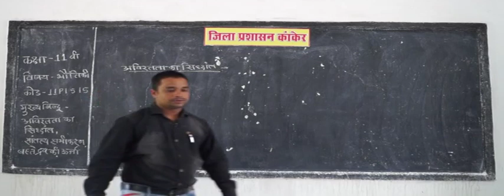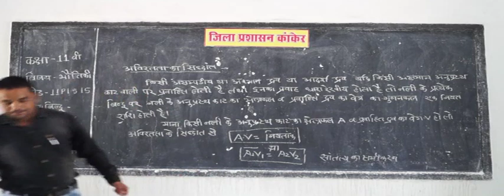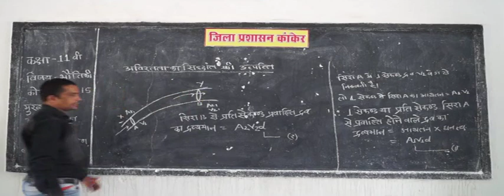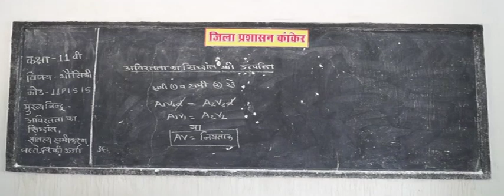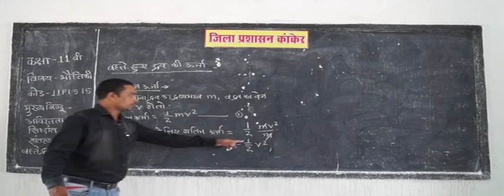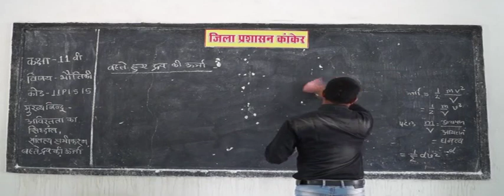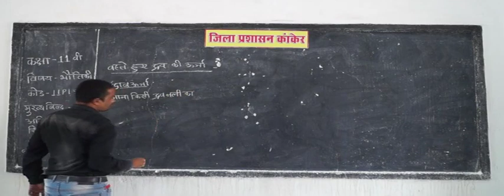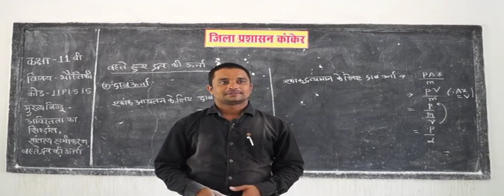11P1604 Fluid dynamics - Equation of continuity, Bernoulli's Equation, The energy of flowing fluid ✅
Stokes,
viscosity,
velocity formula,
Bernoulli,
reynolds number,
laminar flow,
torricelli,
what is velocity,
viscosity unit,
Stokes law,
average velocity formula,
bernoulli theorem,
continuity equation,
Venturi meter,
dynamic viscosity,
Fluid dynamics,
velocity calculator,
daniel bernoulli,
turbulent flow,
viscosity formula,
kinematic viscosity of water,
dynamic viscosity of water,
reynolds number formula,
velocity physics,
reynolds number calculator,
Poiseuille,
viscosity of liquids,
final velocity formula,
viscosity measurement,
initial velocity,
laminar and turbulent flow,
average velocity equation,
initial velocity formula,
bernoulli formula,
johann bernoulli,
bernoulli differential equation,
streamline flow,
viscosity examples,
velocity vs acceleration,
Equation of continuity,
equation of continuity derivation,
velocity formulas,
velocity example,
laminar flow nozzle,
osborne reynolds,
reynolds equation,
turbulent flow of blood,
turbulent blood flow,
turbulent flow blood,
viscosity chemistry,
velocity formula acceleration,
fluid dynamics equations,
velocity formula physics,
laminar flow water,
define laminae,
reynolds number definition,
final velocity calculator,
velocity formula calculator,
pressure energy,
laminar flow vs turbulent flow,
transitional flow,
turbulent flow vs laminar flow,
viscosity definition physics,
venturi meter applications,
laminar flow examples,
what is turbulent flow,
examples of laminar flow,
stokes law derivation,
laminar blood flow,
laminar flow blood,
reynolds number pipe,
turbulent flow in pipes,
poiseuille pronunciation,
what is orbital velocity,
pascals law derivation,
torricelli experiment,
laminar flow equation,
stefan boltzmann law formula,
turbulent flow equation,
bernoulli family,
venturi meter equation,
venturi meter experiment,
reynolds number range,
reynolds number experiment,
turbulent flows pope,
stokes law equation,
continuity equation pdf,
laminar flow fountain,
rotational and irrotational flow,
compressible and incompressible flow,
laminar and turbulent flow reynolds number,
reynolds number example,
critical reynolds number flat plate,
velocity formula triangle,
basic fluid dynamics,
venturi meter diagram,
laminar flow reynolds,
turbulent flow reynolds,
stokes law calculator,
how to find final velocity without acceleration,
continuity equation example,
continuity equation for incompressible flow,
what is continuity equation,
laminar flow faucet,
laminar and turbulent flow pdf,
reynolds number value,
velocity formula calculus,
equation of continuity physics,
bernoulli principle demonstration,
laminar flow theatre,
reynolds number chart,
fluid dynamics problems,
stokes law ppt,
evangelista torricelli barometer,
poiseuille flow derivation,
final velocity symbol,
gravity velocity formula,
laminar flow experiment,
bernoulli theorem probability,
venturi meter derivation,
evangelista torricelli inventions,
turbulent flow pdf,
stokes law experiment,
turbulent flow fluid mechanics,
turbulent flow diagram,
limitations of stokes law,
daniel bernoulli family,
actual velocity formula,
evangelista torricelli quotes,
evangelista torricelli biography,
evangelista torricelli accomplishments,
evangelista torricelli facts,
poiseuille unit,
poiseuilles equation pdf,
poiseuilles law resistance,
poiseuille flow velocity profile,
poiseuilles equation for flow of liquid through a tube,
poiseuilles law explained,
bernoullis theorem derivation,
bernoullis theorem and its application,
what was torricelli the founder of,
BOARD educational,
educational video,
best video for educa
What does each term in Bernoulli's equation represent?
What are the assumptions underlying the Bernoulli's energy equation?
Can you use Bernoulli's equation for turbulent flow?
What is Bernoulli's Theorem?
What is Z in Bernoulli's equation?
What is Bernoulli's equation in mathematics?
What is difference between pressure and velocity?